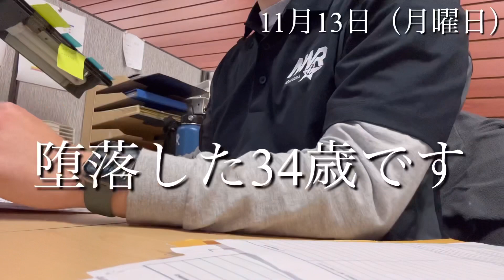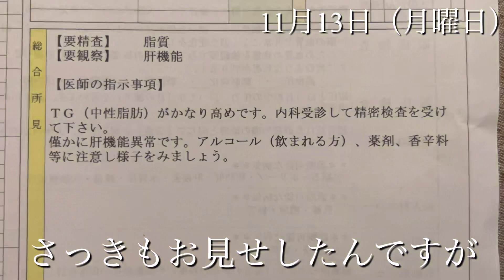【Vlog#15】好き放題な生活を楽しみまくった結果、34歳男の末路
自分の体は大切にしないとダメですね😓